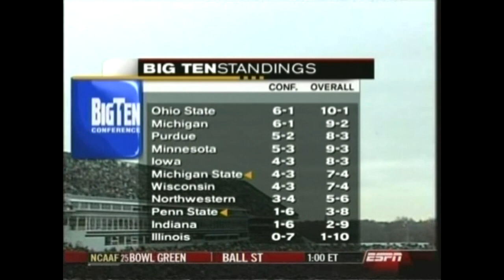Penn State at Michigan State 2003 GAME STORY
An ugly game all around for Penn State fans, the season finale trip to East Lansing only brought the relief that this year of nightmares was finally over. It was the worst football season in PSU history and now the team could officially focus on getting better in the offseason. This game stung even worse because of Pennsylvania native Jeff Smoker quarterbacking the Spartans and setting school records in the process against his home-state team.

Penn State finished the 2003 season with a 3-9 record, which placed them 9th in the Big Ten standings that year. Michigan State, meanwhile, ended the year with an 8-5 record, and lost the Alamo Bowl to Nebraska.